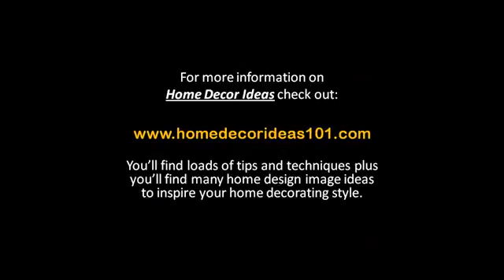Fascinating Container House Ideas - Modern Home Design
This is one of fascinating modern home design using container as building material. A container can be your inspiration to build your own minimalist modern house. The ideas behind container homes is you can save a lot of budget because of the material used. Modern interior design can be applied in container house as well as an ordinary home.

The home is designed by Benjamin Garcia Saxe, located in San Jose Costa Rica, and features two discarded containers that are connected by breezeway that allows for airflow that is so efficient, the occupants never need to turn on their air conditioner.